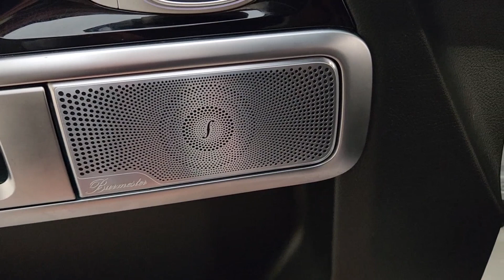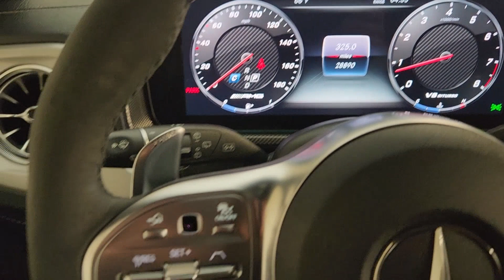2020 Mercedes-Benz G-Class Friendswood, Pearland, Houston, Pasadena, League City PC0618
designo Diamond White Metallic Used 2020 Mercedes-Benz G-Class G 63 AMG available in 17970 Gulf Freeway, Friendswood, Texas at Land Rover Clear Lake. Servicing the Friendswood, Pearland, Houston, Pasadena, League City, TX area.

ONE OWNER--CLEAN CARFAX!! AMG G63 W/AMG NIGHT PACKAGE EDITION FEATURING NAVIGATION POWER SUNROOF REAR SEAT ENTERTAINMENT AND MUCH MORE!! Stop in and test drive this Mercedes-Benz G-Class today! Clean CARFAX. CARFAX One-Owner. designo Diamond White Metallic 2020 Mercedes-Benz G-Class G 63 AMG 4MATIC G 63 AMG 4MATIC 4MATIC 9-Speed Automatic V8 15 Speakers ABS brakes Adaptive suspension Air Conditioning Alloy wheels AMG Night Package AMG Performance Nappa/DINAMICA Steering Wheel Android Auto Apple CarPlay Apple CarPlay/Android Auto Auto High-beam Headlights Auto tilt-away steering wheel Auto-dimming door mirrors Auto-dimming Rear-View mirror Black Under Guard Protection Brake assist Brush Guard in Black Burmester Surround Sound System Driver door bin Driver vanity mirror Dual front side impact airbags Electronic Stability Control Exclusive Nappa Leather Trim Free Map Data Updates for 3 Years Front Bucket Seats Front dual zone A/C Front reading lights Garage door transmitter Genuine wood dashboard insert Gunmetal Grille Head restraints memory Headlight cleaning Heated door mirrors Heated Front Seats Heated front seats Heated rear seats Illuminated entry Knee airbag Live Traffic Information Memory seat Nappa Leather Trim Navigation Services Navigation System Night Package Obsidian Black Elements Outside temperature display Overhead airbag Overhead console Panic alarm Passenger vanity mirror Power adjustable front head restraints Power door mirrors Power driver seat Power moonroof Power passenger seat Radio data system Radio: COMAND Online Navigation Rain sensing wipers Rear air conditioning Rear reading lights Rear Seat Entertainment Pre-Wiring Rear Seat Entertainment System Rear side impact airbag Security system SiriusXM Satellite Radio Speed-sensing steering Split folding rear seat Sport steering wheel Steering wheel memory Steering wheel mounted audio controls Telescoping steering wheel Tilt steering wheel Turn signal indicator mirrors Variably intermittent wipers Wheels: 20 AMG Matte Black 5-Twin Spoke.brbrbrAt Jaguar Land Rover Clear Lake we pride ourselves in providing a transparent time-saving and customized car buying experience. Shop our new certified and pre-owned vehicles from the convenience of your home. Even get a trade-in value without stopping into the dealership. Conveniently located in Friendswood on the Gulf Fwy just minutes from Houston Clear Lake Pasadenaand other areas around Friendswood. While we make every effort to ensure the accuracy of vehicle information and pricing absolute accuracy cannot be guaranteed. Information subject to change; for current information on this particular vehicle please contact our staff.